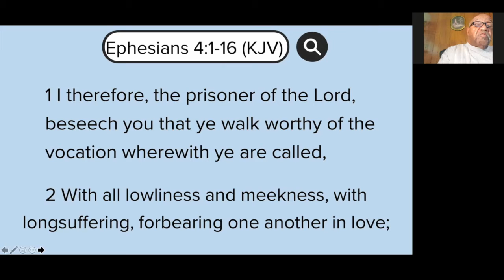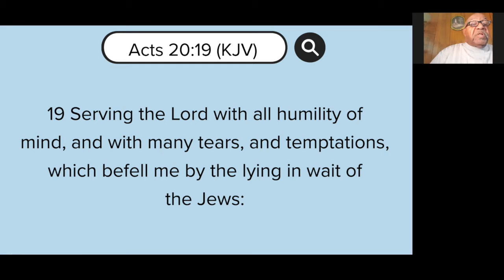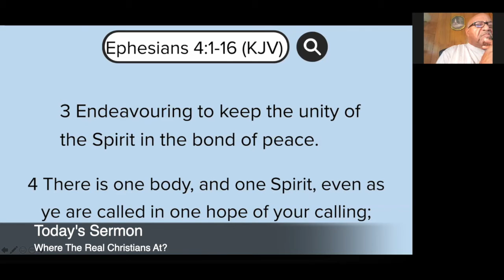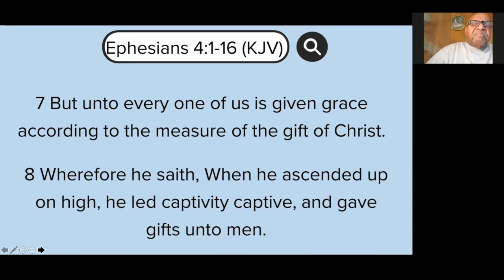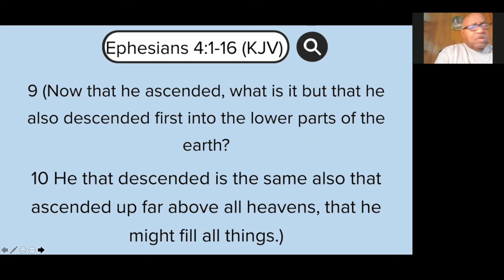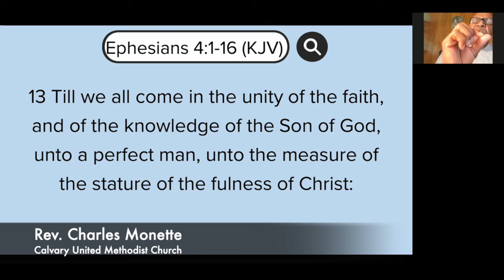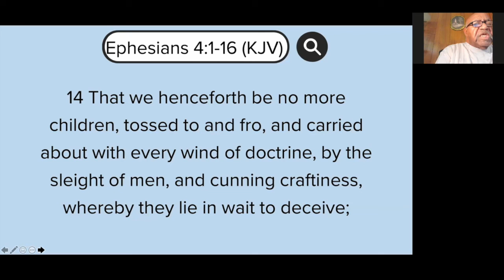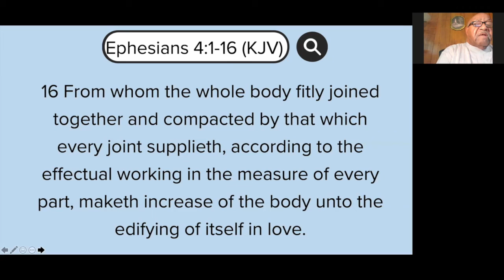Where the Real Christians At?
Rev. Charles Monette
Calvary United Methodist Church
Houston, Texas